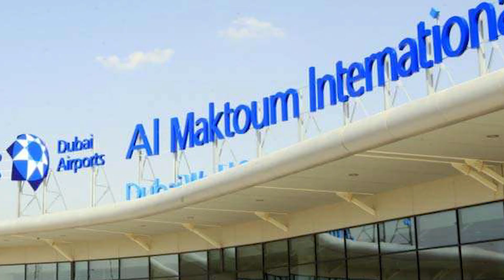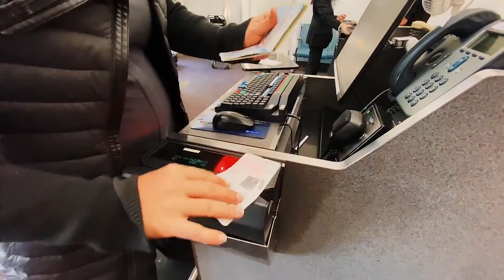Al Maktoum International Airport – Dubai’s $35 Billion Mega Airport Explained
we explore Dubai’s most ambitious infrastructure project — a $35+ billion mega-airport set to become the largest and smartest in the world. From its futuristic design and massive cargo capacity to its role in shaping global aviation, we uncover every detail behind this marvel of modern engineering.

📍 Chapters Include:

Purpose & Vision of DWC
Design & Infrastructure
Passenger and Cargo Operations
Economic Impact
Dubai South & Dubai World Central Master Plan
Future Plans and Global Influence

💬 Drop a comment and tell us: Would you fly through DWC once it’s complete?

📌 Keep Building Brilliance.